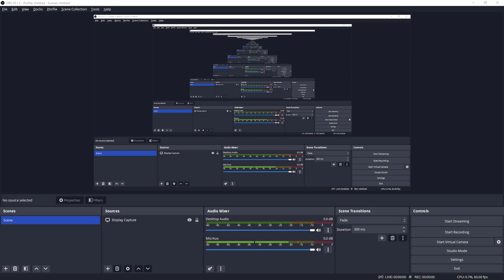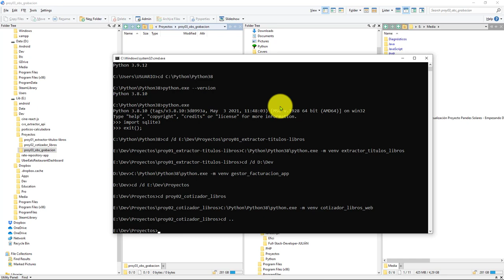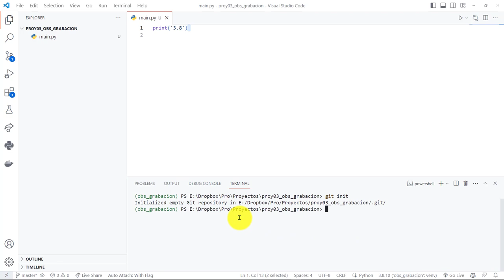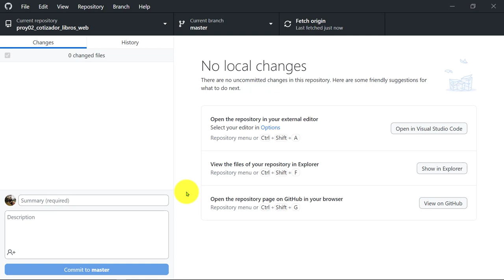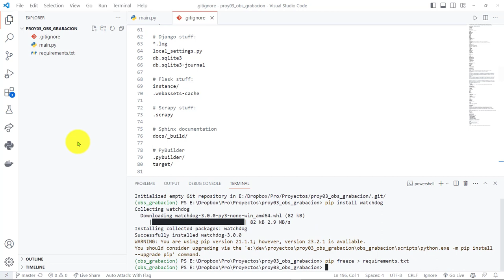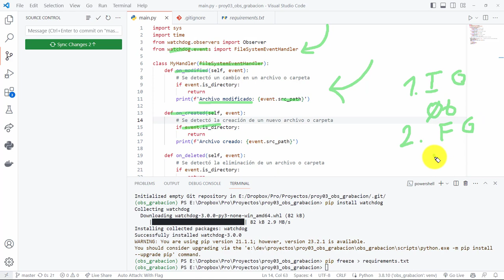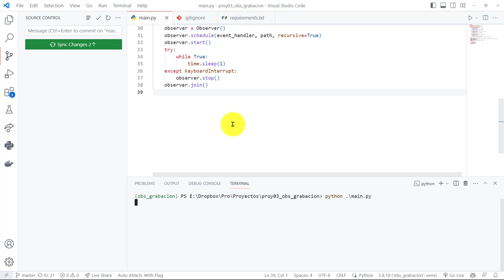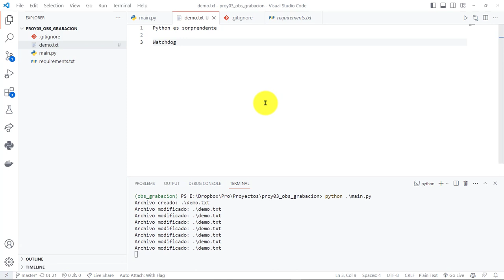64: PROYECTO 3 Ambiente Virtual para Este Nuevo Proyecto - Instalación Módulo watchdog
64: PROYECTO 3 Ambiente Virtual para Este Nuevo Proyecto - Instalación Módulo watchdog.